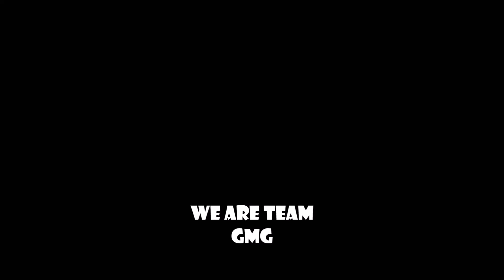Road to MLG Pro #7 New Blood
Welcoming DamnitJR GMG to the fam an I have to say know to bad for a first workout video so check it out.

Logic - Flexicution

outro music produced by : Glory Music group